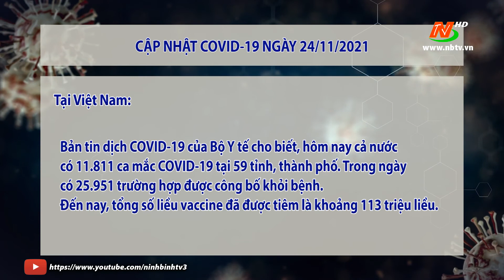Cập nhật COVID-19 ngày 24/11/2021